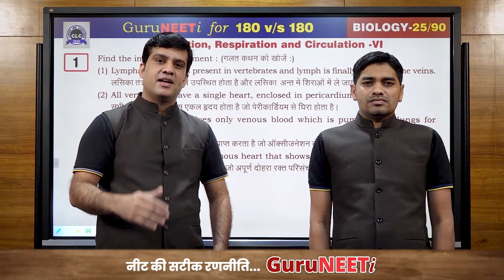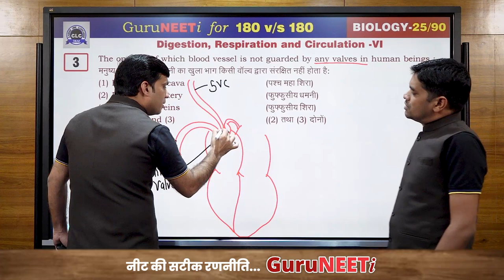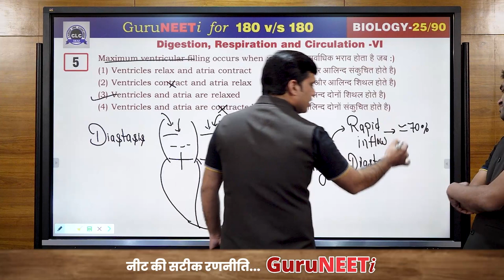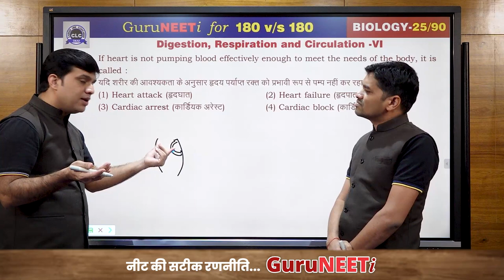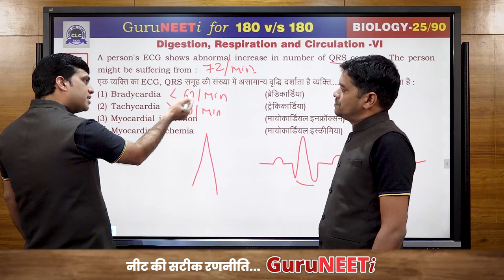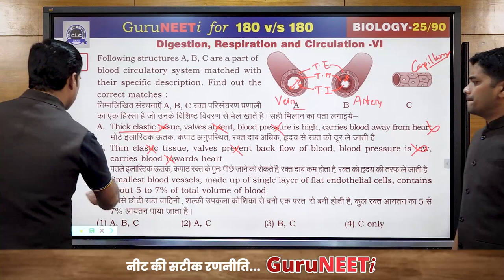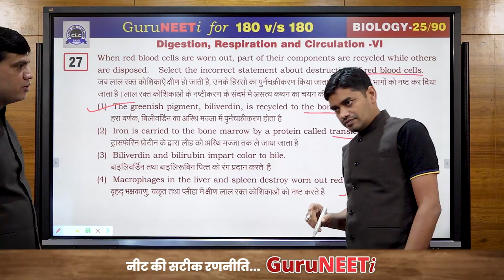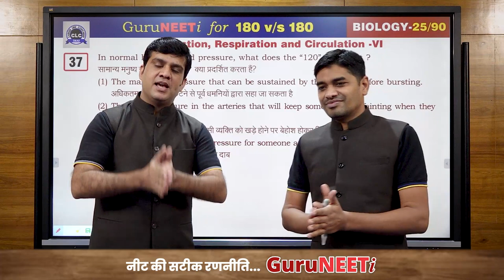25/90 Digestion, Respiration and Circulation- VI || Biology || GuruNEETi || 180vs180 || CLC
25/90 Digestion, Respiration and Circulation- VI (Biology)